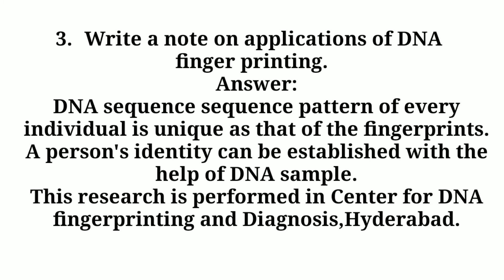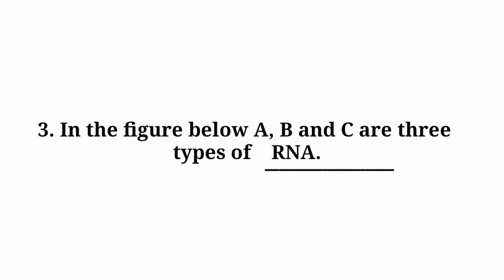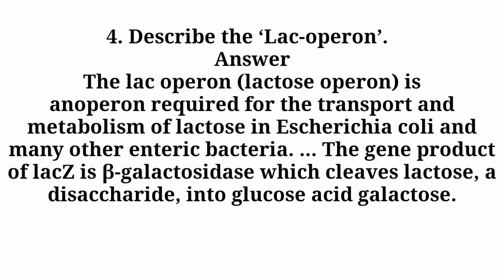12th class Biology 4.Moleculer basis of Inheritance complete exercise Part-1 |KBD Gyan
Welcome to the your favorite channel

Class 12th Biology all chapters exercise with complete questions and answers